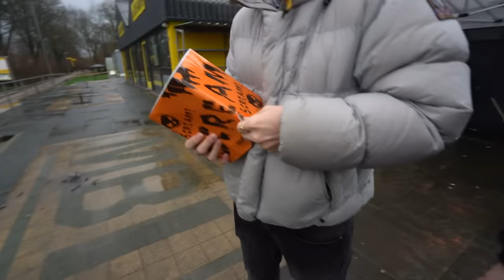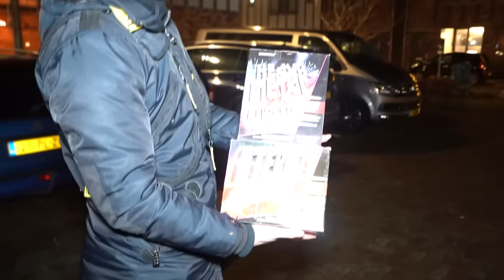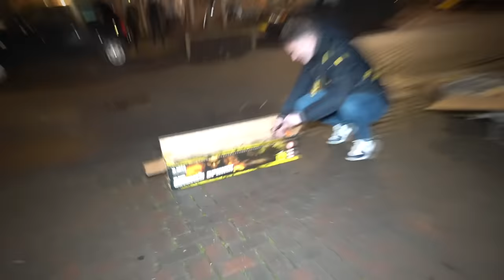Vuurwerk Compilatie 2023/2024 | OUD EN NIEUW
Wat ging oud&nieuw weer snel..
Ondanks de regen en harde wind hebben we geprobeerd de best mogelijke vuurwerk compilatie voor jullie te maken!

Het vuurwerk in deze video is voornamelijk van Vuurwerkbunker.nl